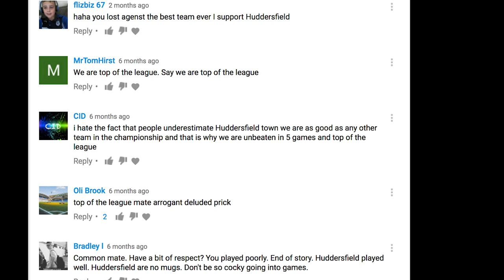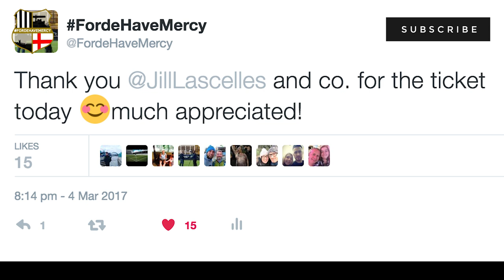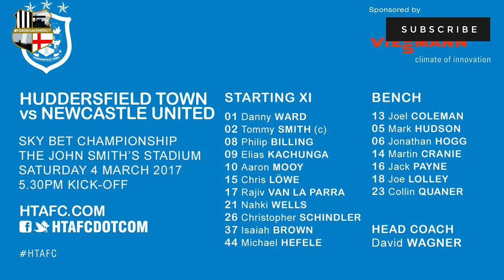Huddersfield Town 1 Newcastle United 3 Full Review